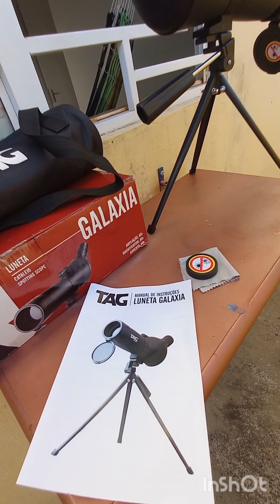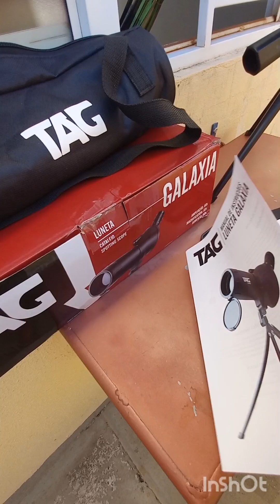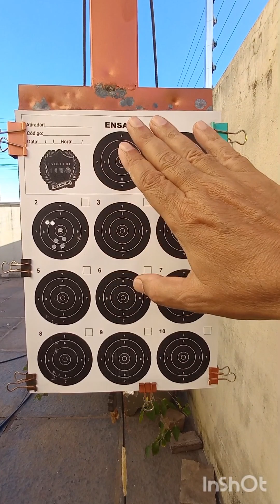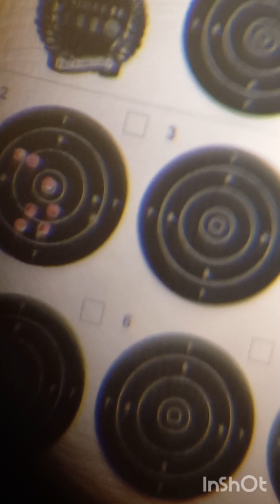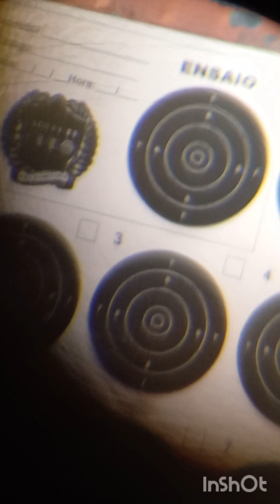luneta de Esportagem TAG Náutica Galáxia! Consigo visualizar alvos a partir de 10M? Até no papel A4?